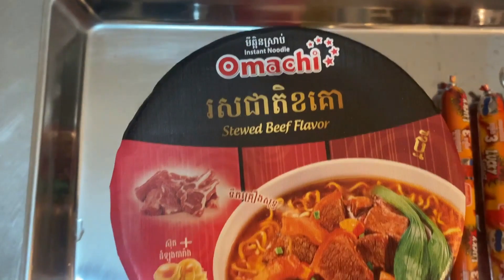noodles eating asmr | asmr eating eating no talking